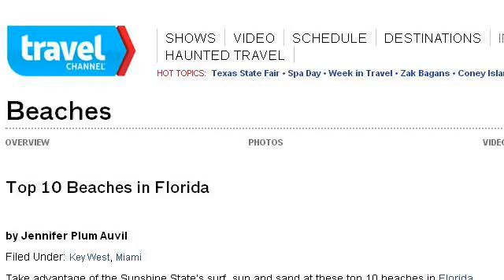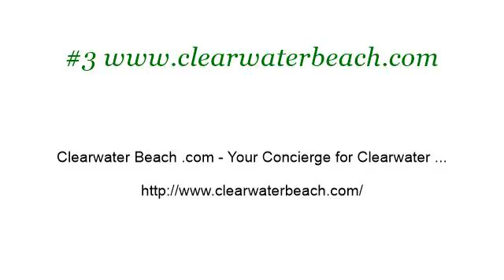Best Beaches In Clearwater, Florida